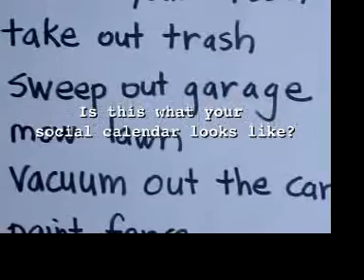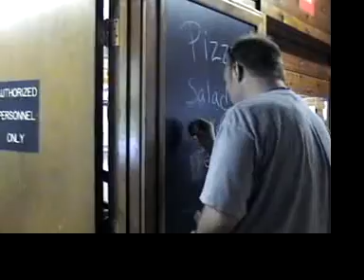2004 RSR Camp Promotional Video - All Footage from Summer Camp 2003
The RSR Promotional Video for the 2004 season.  All footage and photos were from Summer Camp 2003.